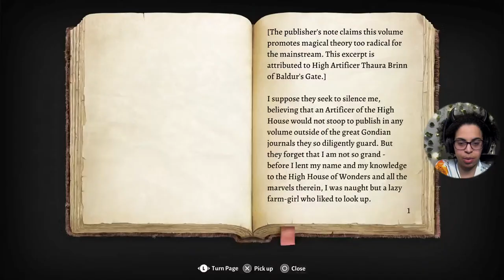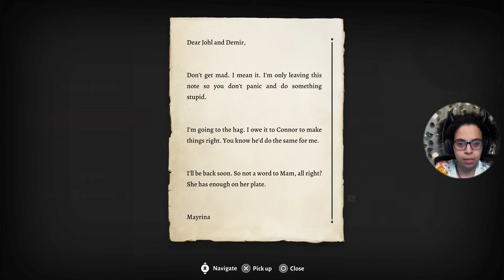Baldur's Gate 3 Ep 4 || Time to Off some Goblins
Baldur's Gate 3

~ Epitome of a Cracked Out VARIETY STREAMER! 🤪 Always playing High Difficulty Content. 💪🏽 The Struggle is worth it every time!! You name it I play it! FPS, MMOs, RPGs, Chaos Community picks too!

~I am an Inked Up Plant lady🍃 MH Advocate & Psych Major⚕️ Foodie🌯  Pansexual LGBT Advocate🏳️‍🌈  Rescue Dog Mom 🐾 Artist🎨  Spooky Season Lover🍁👻

~ I’m here to have some laughs, be myself, & put smiles on a whole lot of faces. Hell If I can make a viewer’s day better every time I stream, I’m happy!

Content Schedule (As of 02/2024)
✨Mon - OFF
✨Tue - Depressos Play/Chaos Pods
✨Wed - Death Stranding
✨Thu -  Jedi Survivor
✨Fri -  Chaos Night (Community Games & Movies)
✨Sat -  Apex & Horror Games
✨Sun - Cozy Chaos (Simulators & Vlogs)

~ ❤️‍🔥Owner of Chaos Pods (Depresso Espresso, Chaos Tangents & More to Come)
~ 🧟‍♀️ IAS PodCast ✨Guest Speaker✨

ALL ARE WELCOME🌎! MY CONTENT is not for everyone! I have a spicy🌶 vocabulary & I'm vocal about hot🔥topics.

Looking to become a Chaos Supporter?? Look No Further!!! Memeberships to my Channel are Finally available for you all!!